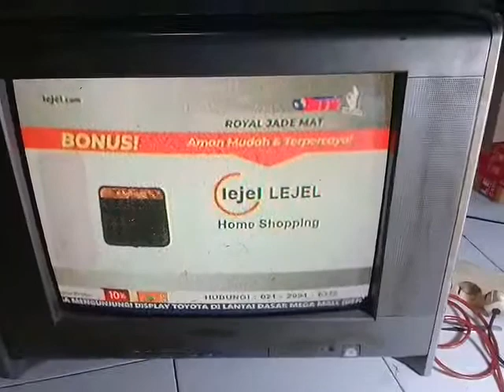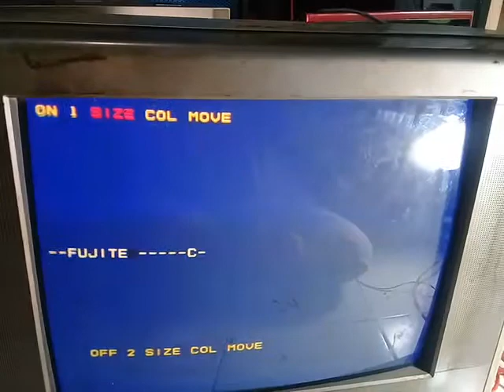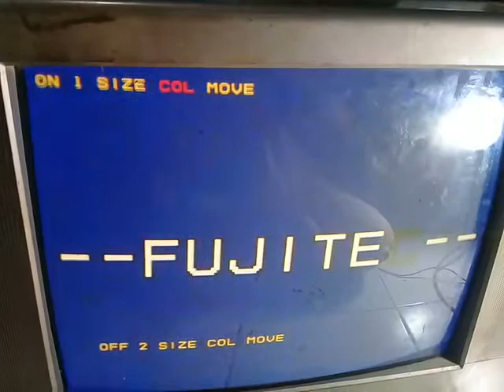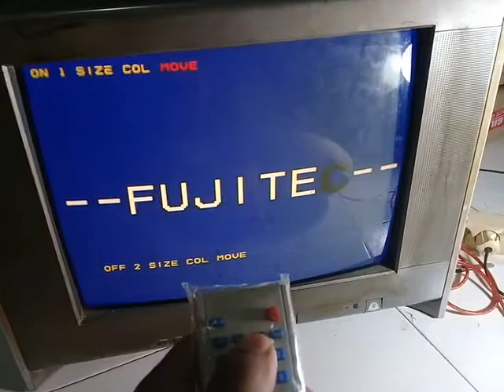CARA Mengganti Logo/Merek TV pada Mesin Tv Wcom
ikuti petunjuk di dalam video, tutorial cara mengganti Logo atau Merek tv pada mesin tv Wcom